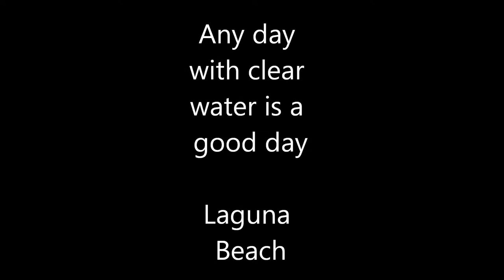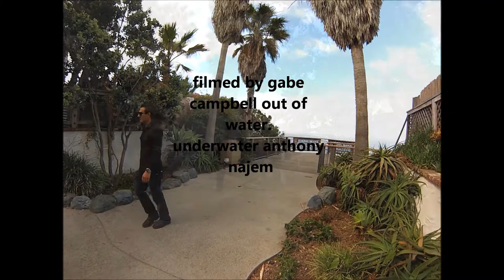into the blue: so cal snorkeling